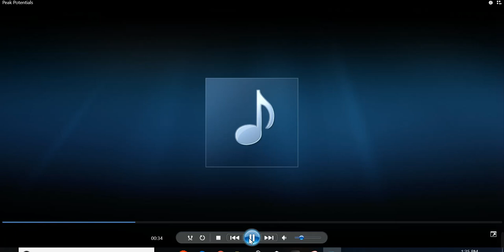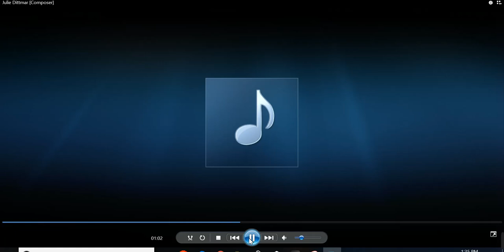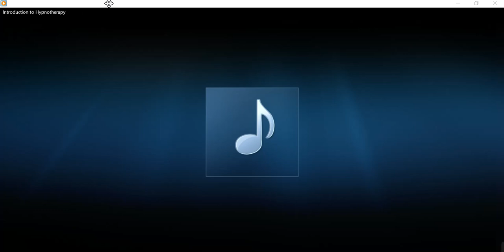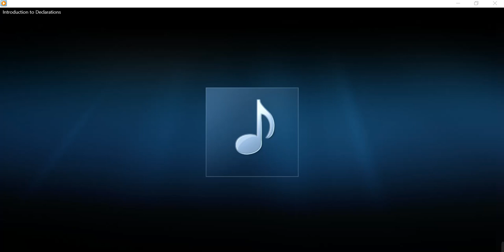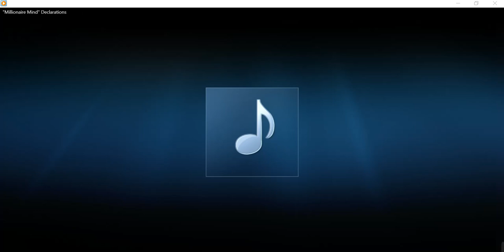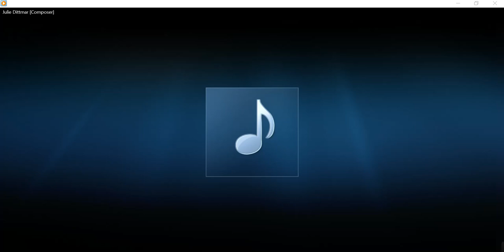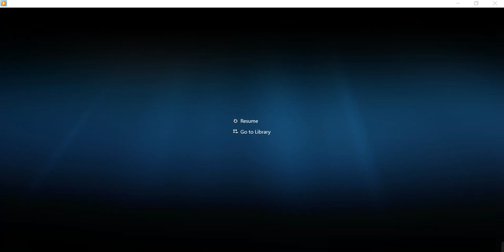Hypnotherapy for a Millionaire Mind - T. Harv Eker